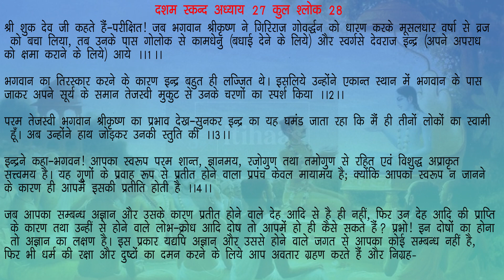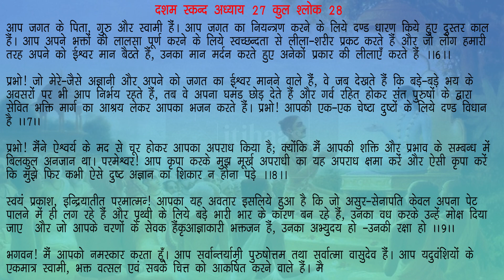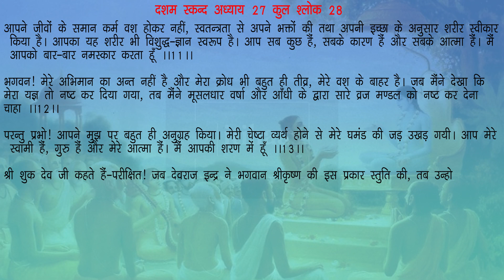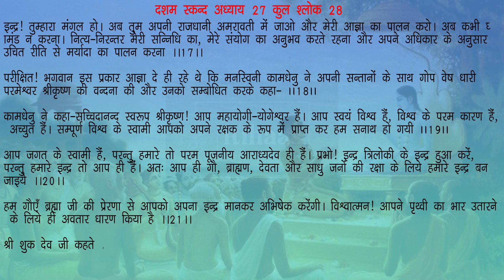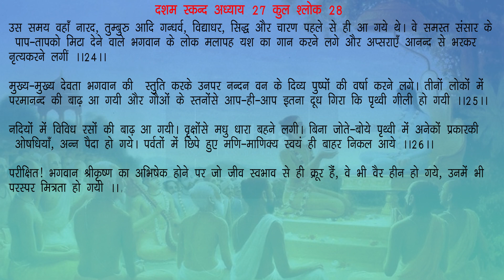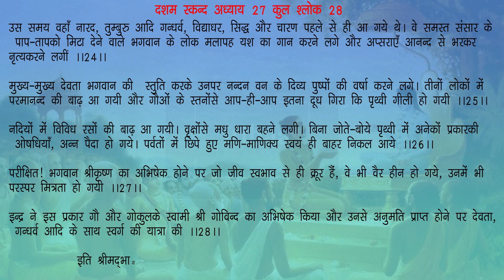श्रीकृष्ण का अभिषेक स्कन्ध 10 अध्याय 27: श्रीमद् भागवत महापुराण